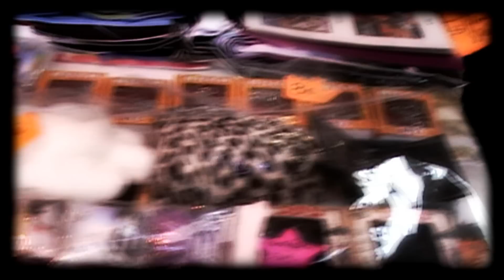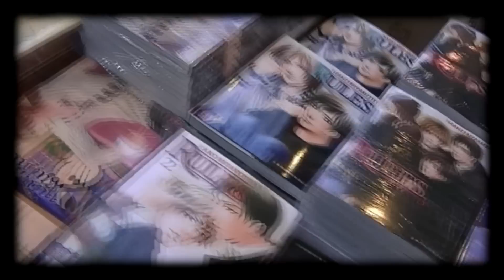Japan Expo Centre à Orléans Clips 2012 by Gabriel794ify 1080p HD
je suis partie à une petite convention à Orléans et voici le résumer

a plus tout le monde